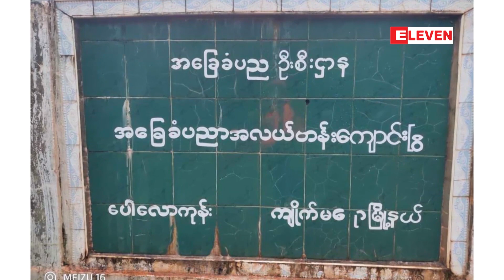ကျိုက်မရောမြို့နယ်တွင် ယာယီပိတ်ခဲ့သည့် ကျောင်းများအနက်မှကျော(၁၀) ကျောင်းအား ပြန်ဖွင့်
ကျိုက်မရောမြို့နယ် ချောင်းနှစ်ခွဒေသအတွင်း ဖြစ်ပွားခဲ့သည့် တိုက်ပွဲများကြောင့် ယာယီပိတ်ထားခဲ့ရသည့် စာသင်ကျောင်းများအနက်မှ ကျောင်း (၁၀) ကျောင်းအား ပြန်လည်ဖွင့်လှစ်

မွန်ပြည်နယ် ကျိုက်မရောမြို့နယ် ချောင်းနှစ်ခွဒေသအတွင်း ပြီးခဲ့သည့် နိုဝင်ဘာလ (၁၀) ရက်မှစတင်ကာဖြစ်ပွားခဲ့သည့် တိုက်ပွဲများကြောင့် ယာယီပိတ်ထားခဲ့ရသည့် စာသင်ကျောင်းများအနက်မှ ကျောင်း (၁၀) ကျောင်းအား နိုဝင်ဘာလ (၂၀) ရက်မှ စတင်ကာ ပြန်လည်ဖွင့်လှစ်ခဲ့ကြောင်း မြို့နယ်ပညာရေးဦးစီးဌာနနှင့် နီးစပ်သူများထံမှ သိရသည်။